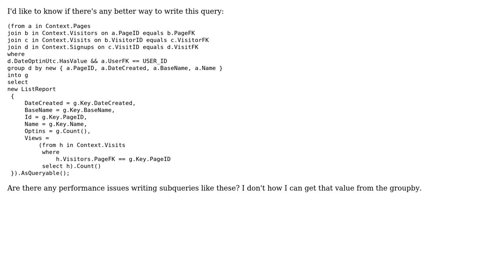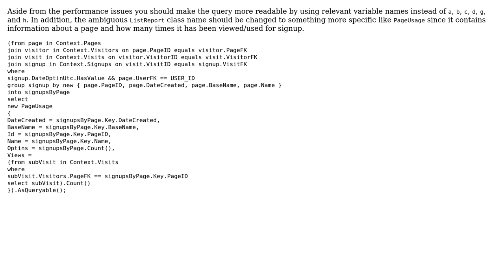Code Review: Group By And Two Counts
With thanks & praise to God, and with thanks to the many people who have made this project possible! | Content (except music & images) licensed under CC BY-SA | Music | Images & others | With thanks to user user3538039 user skeletank user Adam and the Stack Exchange Network Trademarks are property of their respective owners. You are responsible for your own actions.